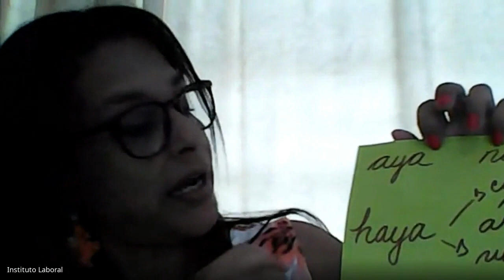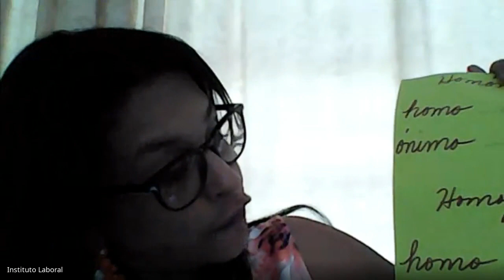Español 10° Letras Santiago 16-1-2021